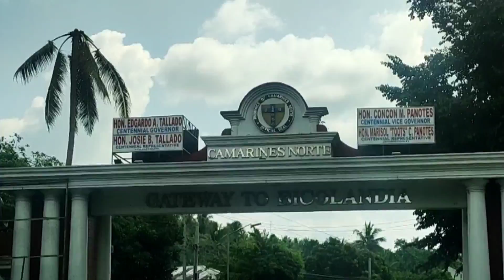Bicol's newest go to spot